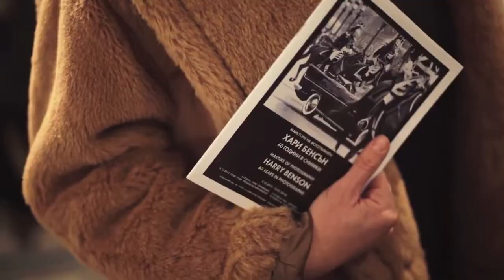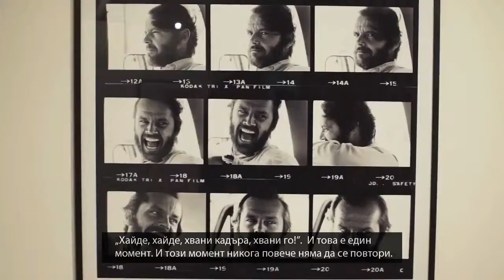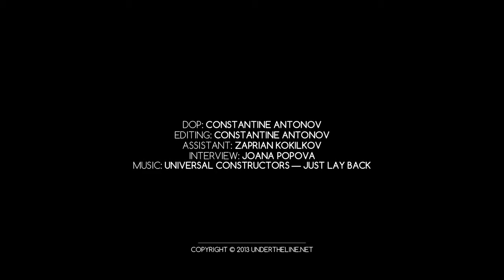Harry Benson Opening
Harry Benson Exhibition Opening, Vivacom Art Hall, Sofia.